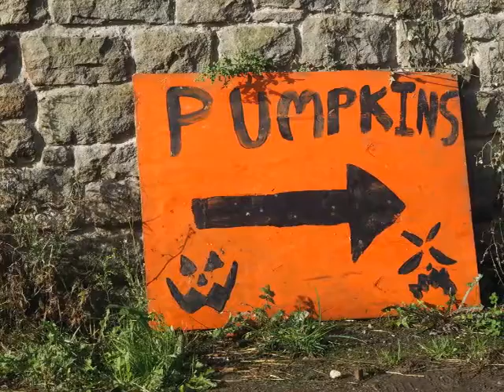A Visit to Ashover Pumpkins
An enjoyable little photography session at Ashover Pumpkins in Derbyshire.  All Sold Out now!